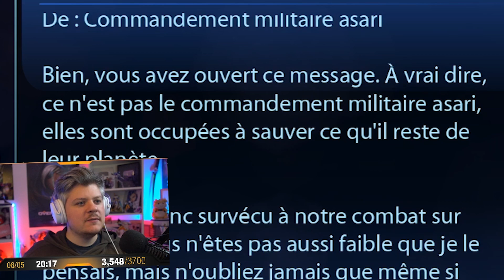J'AI CASSÉ MASS EFFECT (TOUTE LA SAGA). ► BEST OF BONUS MASS EFFECT SAGA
Nouvelle vidéo best of bonus éditée par Dr.Jones ! J'ai refait tous les Mass Effect en stream il y a peu. Ce fut une expérience plutôt hilarante notamment grâce aux nombreux bugs provoqués par les mods que j'avais installé ^^".
Bon visionnage !

Pour ceux découvrant ma chaîne avec cette vidéo, je suis Youtuber/Streamer depuis 2012. Mon contenu est avant tout focalisé sur les jeux PCs (plus précisémment les FPS), sur cette chaîne vous retrouverez des guides, présentations, gameplay commentés et montages. J'espère que mon contenu vous plaira ! Je propose environ 3 vidéos par semaine et des streams presque tous les jours.

► Séquence d'introduction réalisée par Manaberry
► Musiques :
Narrow Escape - Dream Cave
Strollin' - Tigran Viken
Libertalia - Arc de Soleil
Mass Effect Trilogy - Extended Galaxy Map Theme
Last Move - White Bones
International Evil - Kikoru
See no Evil Hear No Evil - Alexandra Woodward
Astronomia (coffin dance synthwaveretro80s remix)
Kazotsky Kick - Team Fortress 2 OST
Animal Crossing - Bubblegum KK Remix by Qumu
Play it cool - Duke Herrington
The End Run - Mass Effect 2 OST